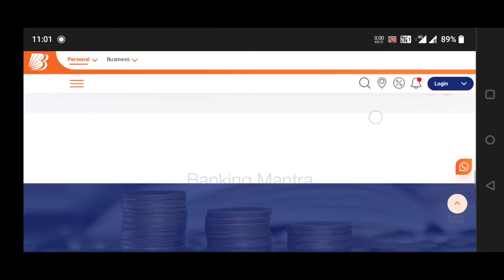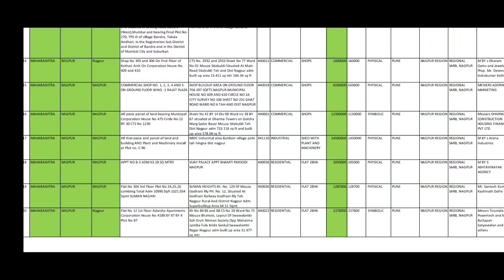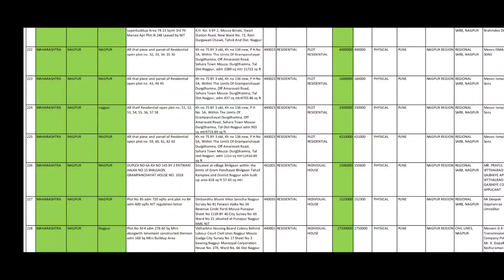Bank Of Baroda - नीलामी - Mega E - Auction Of Properties at Nagpur | 27th Sept to 8th Oct 2021